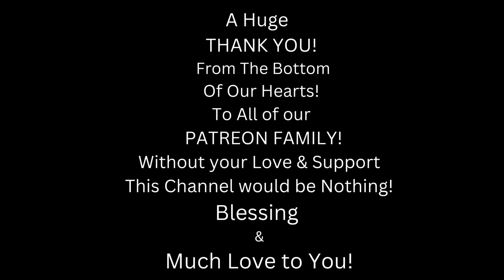Metal Dude * Musician (REACTION) - Tesseract - "Proxy" // Live 2014